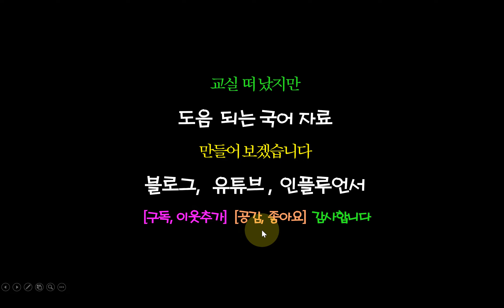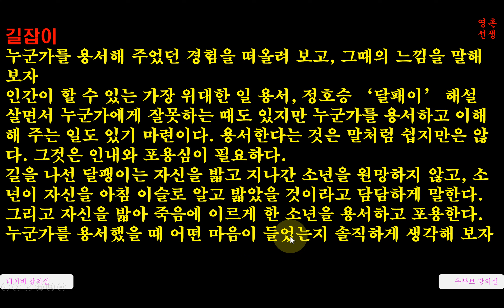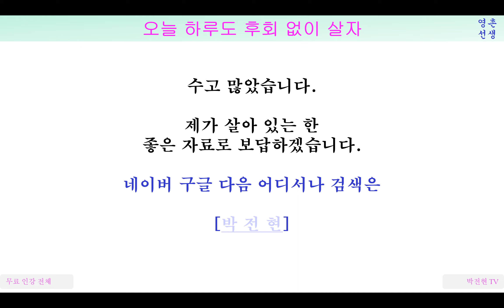정호승 달팽이 해설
누군가를 용서해 주었던 경험을 떠올려 보고, 그때의 느낌을 말해 보자
인간이 할 수 있는 가장 위대한 일 용서, 정호승 ‘달패이’ 해설
살면서 누군가에게 잘못하는 때도 있지만 누군가를 용서하고 이해해 주는 일도 있기 마련이다. 용서한다는 것은 말처럼 쉽지만은 않다. 그것은 인내와 포용심이 필요하다.
길을 나선 달팽이는 자신을 밟고 지나간 소년을 원망하지 않고, 소년이 자신을 아침 이슬로 알고 밟았을 것이라고 담담하게 말한다. 그리고 자신을 밟아 죽음에 이르게 한 소년을 용서하고 포용한다. 누군가를 용서했을 때 어떤 마음이 들었는지 솔직하게 생각해 보자

아래 클릭하시면 유튜브 강의 전체 만날 수 있습니다